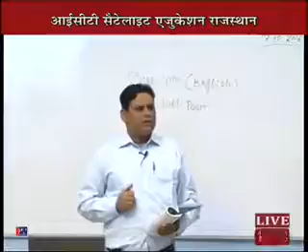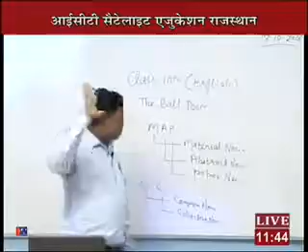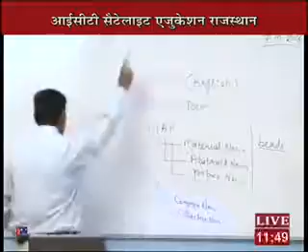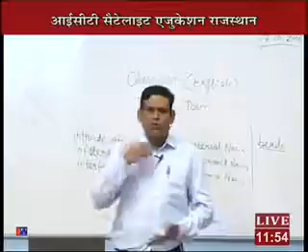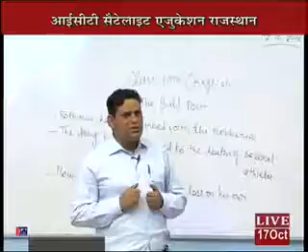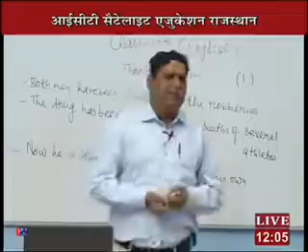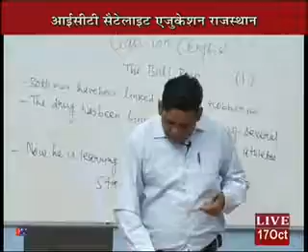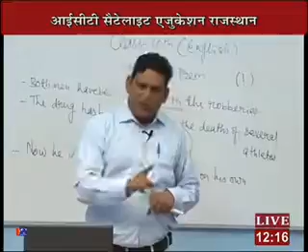Rajasthan ICT Satellite Education ENGLISH Class-10th The Ball poem 2016-17 Lecture- 27